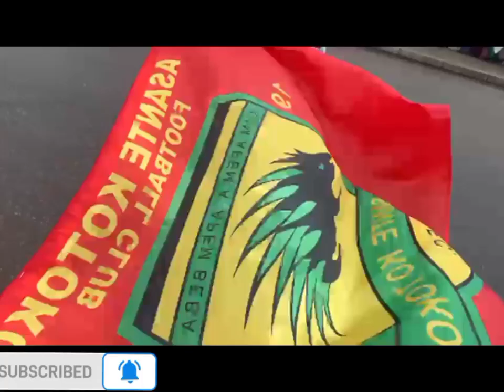CAF CL: OPERATION PAINT KUMASI RED ( BABA YARA 🏟️ RED )HEAD OF 2ND LEG ENCOUNTER AGAINST RC KADIOGO